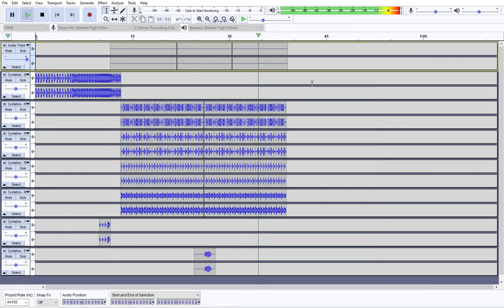MR HEGARTY DOES DUBSTEP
What content do I make?
-Minecraft
-Roblox
-Cities: Skylines
-Use virtual machines

 Intro/Outro
I have a proper intro but hardly ever use it.
Outro picture made by Talentsy GFX Team, but added some extras myself.

 Credits
[LINKS]

 Shoutout/Comment of the week
[SHOUTOUT]